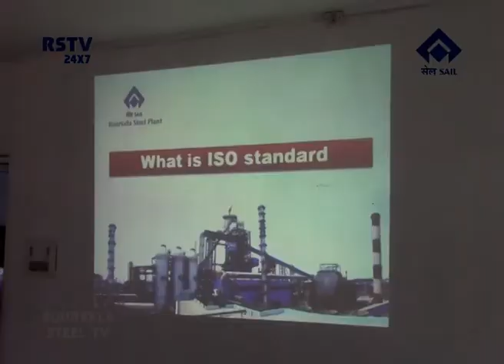HINDI NEWS DT-17/6/2018